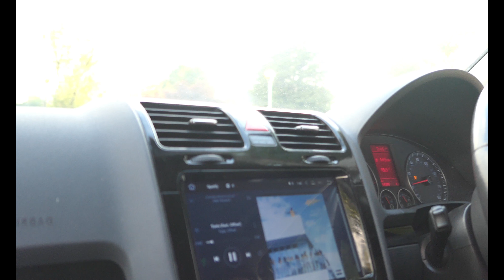Working on the Golf | 1.9 TDI Remapped!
Well this Golf is becoming a little fun project car, but it might be getting towards its end of its modding days with us.